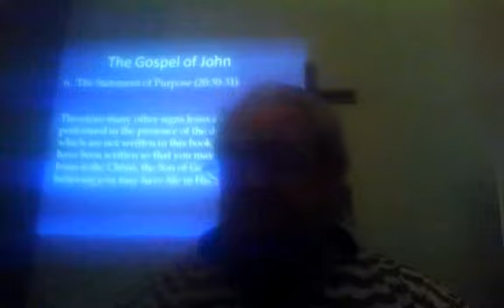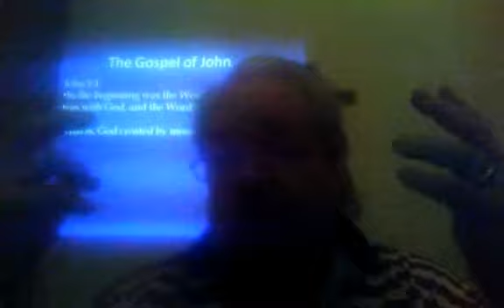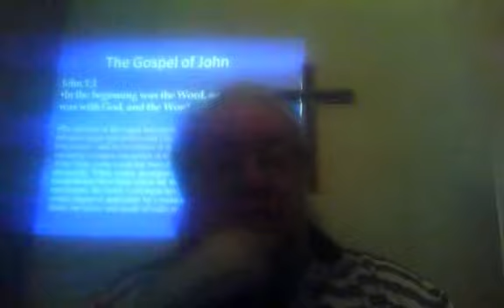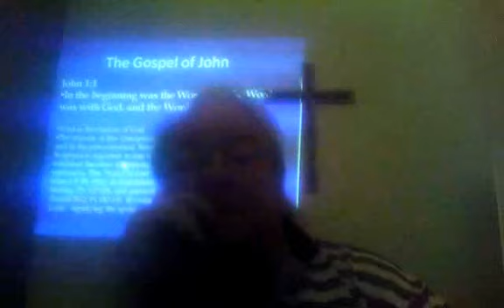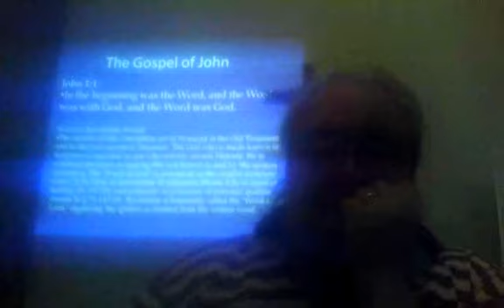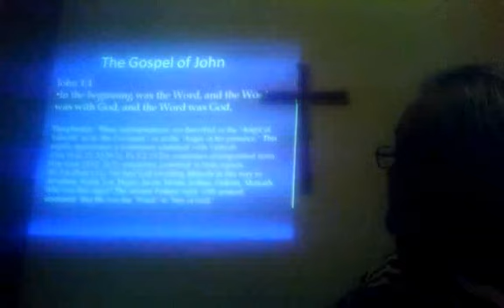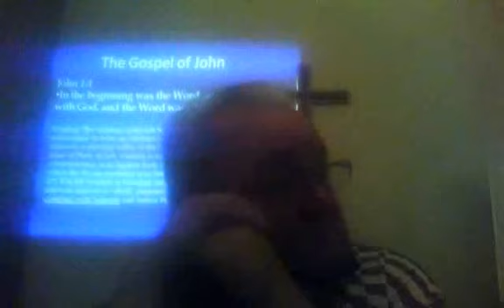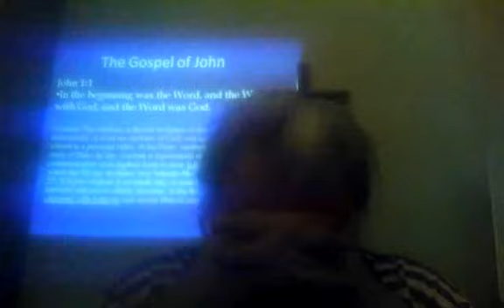Gospel of John 01:01b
Pittsburgh's Singing Chaplain Steve Hubbard prevents a verse-by-verse study on The Gospel of John at Journey Assembly of God in Bridgeville, PA on February 2, 2011. This is Lesson 2.